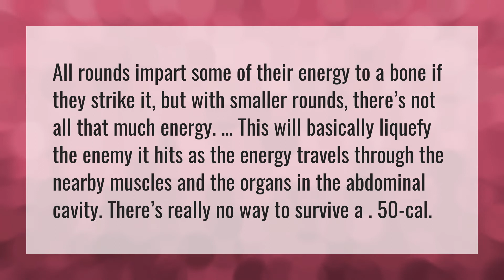Has anyone ever survived a .50 cal?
FMJ Increase Damage Modern Warfare • Has anyone ever survived a .50 cal?